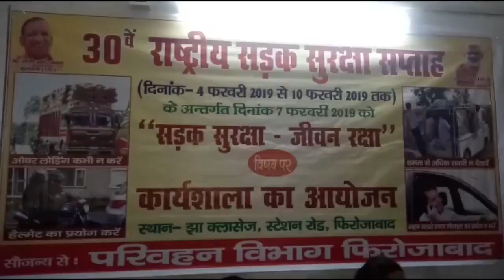फिरोजाबादःसड़क सुरक्षा सप्ताह के अंतर्गत बताये यातायात नियम